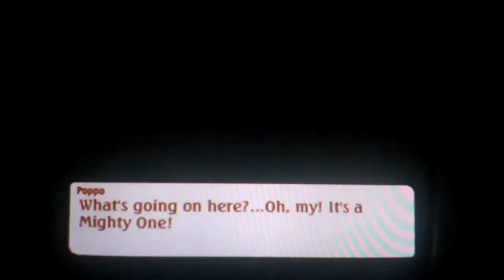Tales of Legendia WT-Ep. 51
Episode 51: Earth Gaet